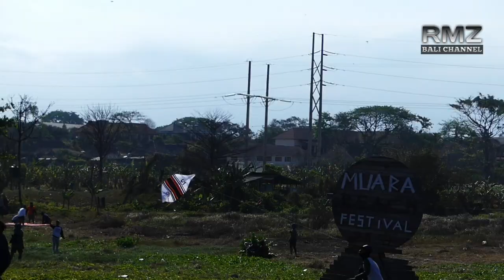Layangan Pecuk jatuh di terjang angin keras - Layang Layang Pantai Tangtu Bali